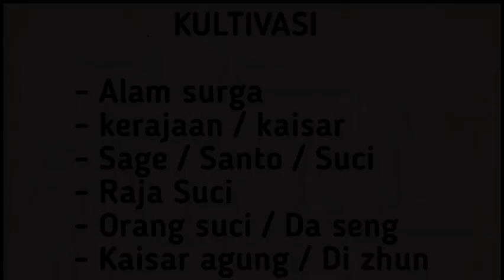Xianwu dizhun SEASON 15 eps 20 | DEWA KEBERUNTUNGAN